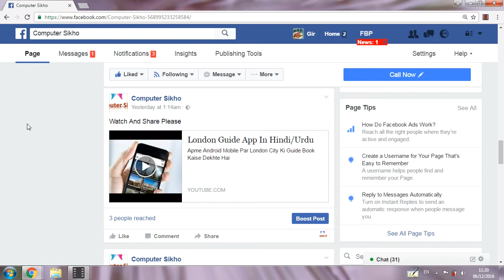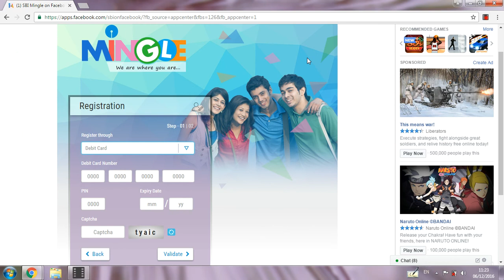How To Transfer Money From Facebook Page To Bank Account - Transfer Facebook Money To Bank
Facebook Se Paiso Ka Len Den Kaise Krte Hai

 awesome new facebook tricks you should know 2019 ! hindi ! all about facebook setting

How To Transfer Money By Facebook In Hindi/Urdu

About This Video - How to Withdraw Facebook Ad Break Payment to Your Bank Account
How to Withdraw Facebook Payment in Pakistan
How to Receive Payment from Facebook in Pakistan

Topic Cover - facebook earning proof

How to Withdraw Money from Facebook

How To Link Facebook to your Bank Account and get Paid

Facebook PAYMENT Tutorial | How To Receive Money From Facebook (Link Payment Method)

How to Link Facebook Page with your Bank Account to receive payment

How do I connect my bank account to facebook

How can I transfer my facebook money to my bank account?

How do you receive the money from facebook

Can you make money on facebook without adsens

How many views do you need on facebook to make money?

How do I add my bank account to facebook

How do I withdraw money from facebook

How do I get paid from facebook

How long does facebook take to pay?

How much money do you make per 1000 views on facebook

Does facebook pay every month?

How do facebook get paid?

How much does Facebook pay per 1000 views?

Can facebook pay through bank acount

How can I earn money from facebook page

Who is the most paid facebook
how to add bank account in facebook page/facebook page green dollar-कैसे करें

1.how to facebook page monetize

2.facebook monetization live hindi

3.facebook page monetize kaise kare

4.फेसबुक पेज को मोनेटाइज कैसे करें

5.फेसबुक पेज कैसे बनाएं
Have you used Facebook messenger to send or receive money

It's super simple to use and quick.
My niece was gracious enough to do several tutorials on her phone, for me. This one shows you how to use Facebook Messenger Pay to send money online.